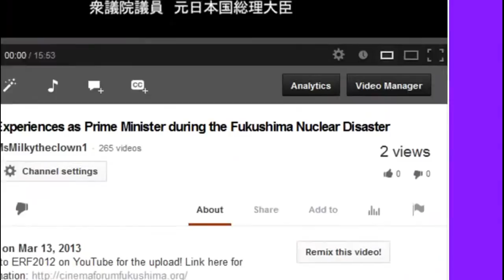Fascinating History: Fukushima, San Onofre, TMI, Chernobyl, Diablo Canyon...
Diablo is Next - Lessons from San Onofre - Gary Headrick Gary Headrick, co-founder with Laurie Headrick of SanClementeGreen.org, shared his insights from helping to shutdown the San Onofre nuclear power plant at an event marking the 3rd anniversary of the still-on-going Fukushima disaster held at the BC Space Gallery in Laguna Beach, CA.

It's An All-Out War On Nuclear Power and We Have To Win This One! (w/Guest: Harvey Wasserman)

Lessons of Nuclear History - Harvey Wasserman Investigative journalist, life-long nuclear free campaigner, and solartopian thinker Harvey Wasserman had this to say at an event marking the 3rd anniversary of the still-on-going Fukushima nuclear disaster, held at the BC Space Gallery in Laguna Beach, CA. more info

And this one I think they forgot to put the creative commons license on (adding remix button) - not displayed here but here's the link: Lessons from San Onofre Shutdown - Donna Gilmore Donna Gilmore, founder of SanOnofreSafety.org shared her insights from helping to shutdown the San Onofre nuclear power plant at an event marking the 3rd anniversary of the still-on-going Fukushima disaster held at the BC Space Gallery in Laguna Beach, CA. more info

Dark Circle (film) The film closes by highlighting anti-nuclear protest activities directed at the Diablo Canyon Power Plant on the California coast in the USA. The protesters contend, and the movie supports, the assertion that the protests were responsible for delaying the licensing of the Diablo Canyon Power Plant and, as a result of the delay, the uncovering of serious construction errors was made public just before the plant went online and started producing power. Discovered by a 25 year-old engineer prior to initial criticality, earthquake supports for nuclear piping had been installed backwards. The film documents the protests with substantial up close footage including the moment that this information became known.

The Diablo Canyon Power Plant is an electricity-generating nuclear power plant near Avila Beach in San Luis Obispo County, California. After the permanent shutdown of the San Onofre Nuclear Generating Station in 2013 it is the only nuclear plant operational in the state. The plant has two Westinghouse-designed 4-loop pressurized-water nuclear reactors operated by Pacific Gas & Electric. The facility is located on about 750 acres (300 ha) west of Avila Beach, California. Together, the twin 1,100 MWe reactors produce about 18,000 GW·h of electricity annually, about 7% of the electricity California uses, supplying the electrical needs of more than 2.2 million people. It was built directly over a geological fault line, and is located near a second fault.

The plant is located in Nuclear Regulatory Commission Region IV. In November 2009, PG&E applied to the Nuclear Regulatory Commission (NRC) for 20-year license renewals for both reactors.

Earthquake hazard
Main article: Diablo Canyon earthquake vulnerability

Diablo Canyon was originally designed to withstand a 6.75 magnitude earthquake from four faults, including the nearby San Andreas and Hosgri faults,[9] but was later upgraded to withstand a 7.5 magnitude quake.[10] It has redundant seismic monitoring and a safety system designed to shut it down promptly in the event of significant ground motion.

Unit One is a 1,122 MWe pressurized water reactor supplied by Westinghouse. It went online on May 7, 1985 and is licensed to operate through November 2, 2024.[8] In 2006, Unit One generated 9,944,983 MW·h of electricity, at a nominal capacity factor of 101.2 percent.

Unit Two is a 1,118 MWe pressurized water reactor supplied by Westinghouse. It went online on March 3, 1986 and is licensed to operate through August 20, 2025.[8] In 2006, Unit Two generated 8,520,000 MW·h of electricity, at a capacity factor of 88.2 percent.

The plant draws cooling water from the Pacific Ocean, and during heavy storms both units are throttled back by 80 percent to prevent kelp from entering the cooling water intake. The cooling water is used once and is not recirculated but rather returned to the Pacific Ocean at a minutely higher temperature.